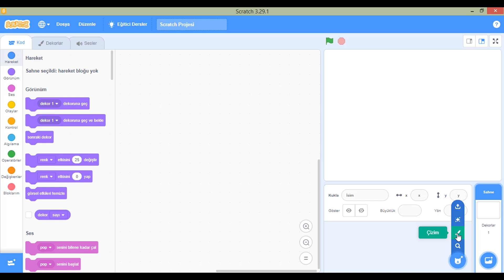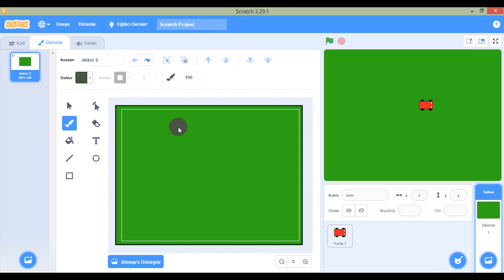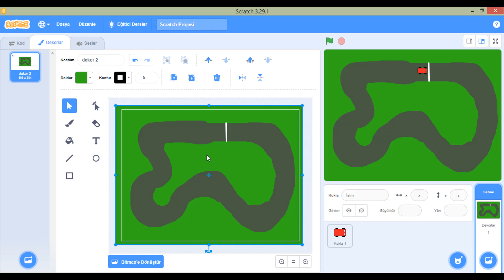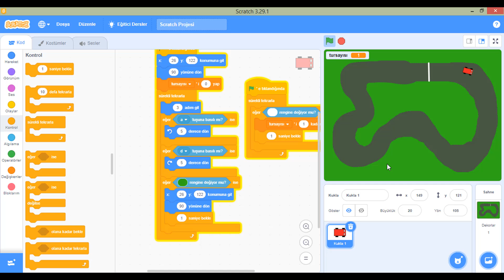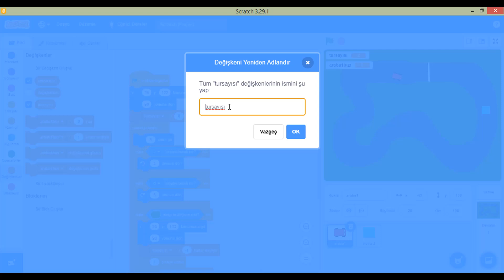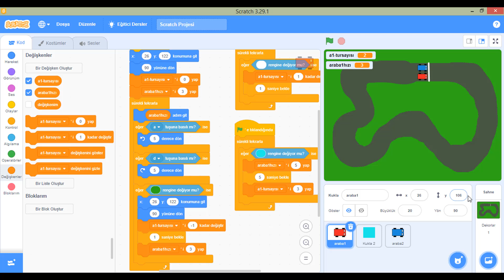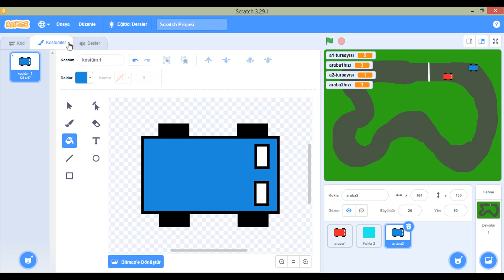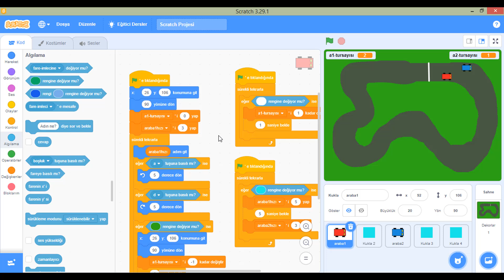Scratch Araba Yarışı Nasıl Yapılır?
Scratch Araba yarışı
Scratch pist yarışı
Scratch oyun yapımı
Scratch iki kişilik araba yarışı